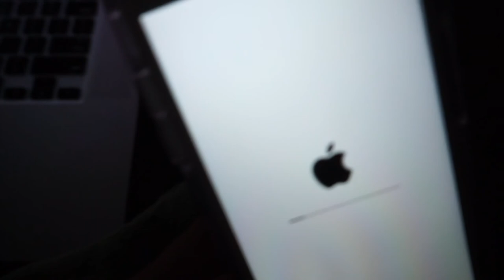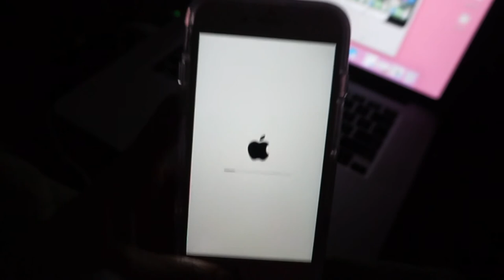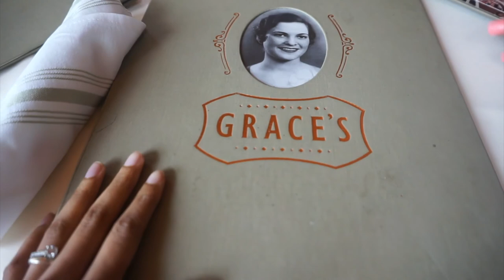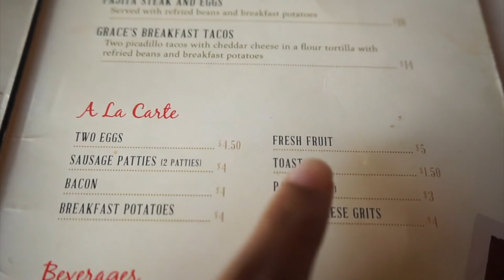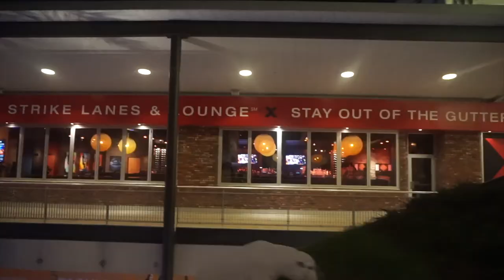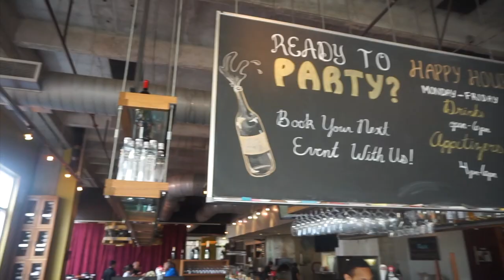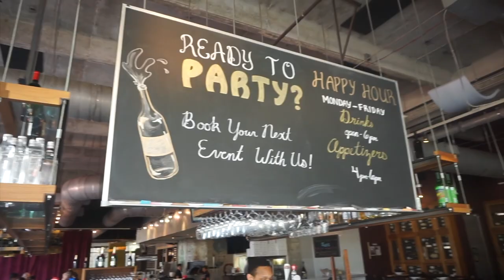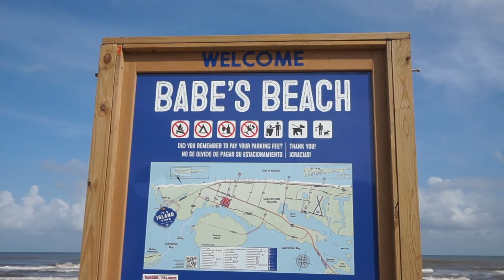The Richardson's TV | Season 2 Vlog# 12 | Baby Brunch, Birthday's & Father's Day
In this episode of The Richardson’sTV :
 We celebrated Elysia's, Chrissy,  Tim and Lakendria's Birthday, Father's Day and a Baby Brunch for Charla I also got the new iphone 7!

Credits:
Camera: Sony Alpha a5100 & Canon t5i
Editing Software: Final Cut Pro